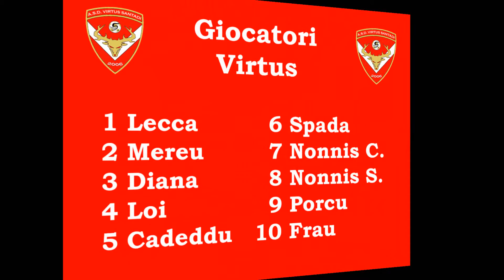Campionato MSP 2010/2011 21° Giornata: Virtus Santadi - Perdaxius 8-2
La Virtus voleva dimostrare di meritare il primato solitario in classifica mentre il Perdaxius voleva restare attaccato al treno dei play-off. Il largo parziale dei padroni di casa conseguito fino a metà ripresa ha confermato le buone intenzioni dei biancorossi.